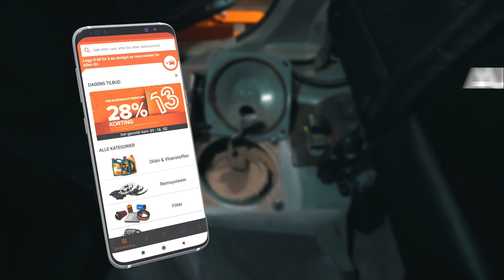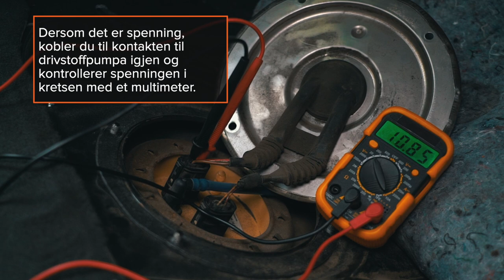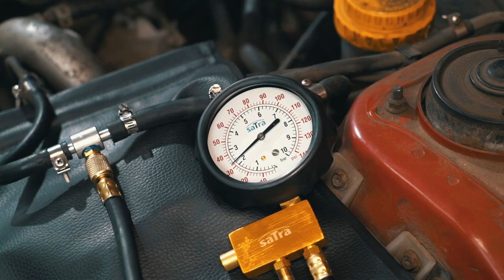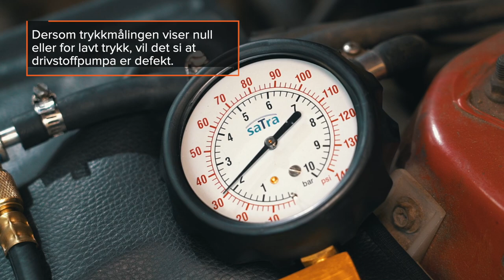Slik sjekker du en drivstoffpumpe | Tips fra AUTODOC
Motoren vil ikke starte hvis pumpen ikke fungerer korrekt eller ikke i det hele tatt 😥

Ikke la det skje — finn ut hvordan du kan sjekke enheten for å oppdage problemer tidlig.

Se videoen vår for å finne ut hvordan du kan inspisere drivstoffpumpa og trykket i drivstoffsystemet selv.

0:00 — Slik sjekker du en drivstoffpumpe
0:27 — Tegn på at det er noe galt med drivstoffpumpa
1:47 — Du trenger følgende verktøy
3:01 — Kontroller tilstanden til sikringen
3:24 — Kontroller strømtilførselen til kontakten til drivstoffpumpa
5:00 — Sjekk trykket i drivstoffsystemet
6:06 — Viktig!